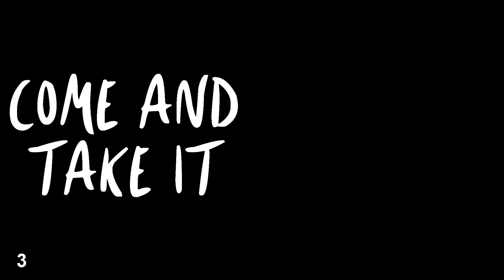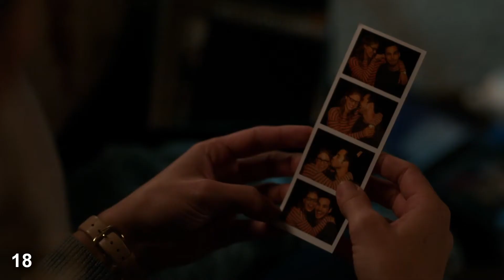My Collab Parts #5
The links to the full collabs are listed below!

Also, the coloring in the thumbnail is Bright Sun by Jula Misiak.

Part 1: TFB | SPN // "Time of Our Lives" [Supernatural Tribute]

Part 2: A Little Wicked [Halloween Collab] • Dark Female Characters

Part 3: pull that trigger | happy halloween 2019

Part 4: Outnumbered
Host: WrecklessTornado

Part 5: Welcome to the Jungle | The 100

Part 6: Multifandom • I’ll Be Home [Christmas Collab]

Part 7: TFB | SPN // Favorite Episode (sad/emotional)

Part 8: Multifandom | Born Ready [birthday collab]

Part 9: Gladiator • Supernatural (Bday Collab)

Part 10: The 100 Season 1| Hero

Part 11: The 100 Season 2 | Fallout

Part 12: The 100 Season 3 | Mercy

Part 13: The 100 Season 4 | World On Fire

Part 14: The 100 Season 5 | Champion

Part 15: The 100 Season 6 | In Your Head

Part 16: Multifandom • Come Back Home {BDAY COLLAB}

Part 17: SUPERGIRL ✧ I'm Ready to Fly

Part 18: Multifandom Collab - Be Alright

Part 19: the 100 | introspection

Part 20: TFB / SPN | "Brighter than Gold"